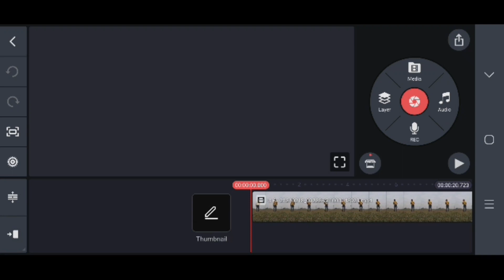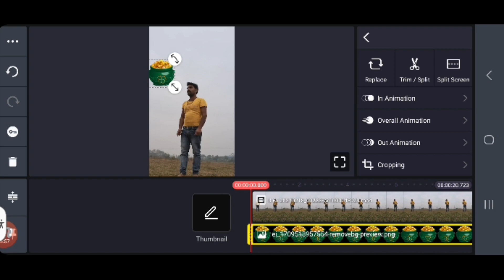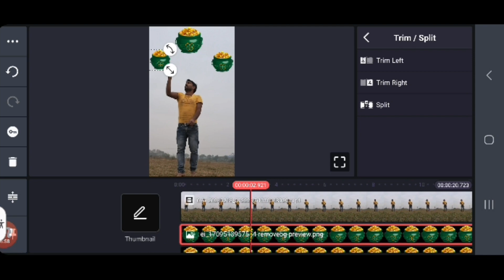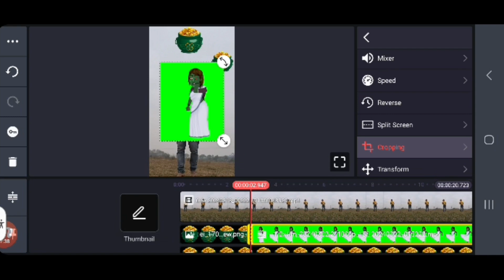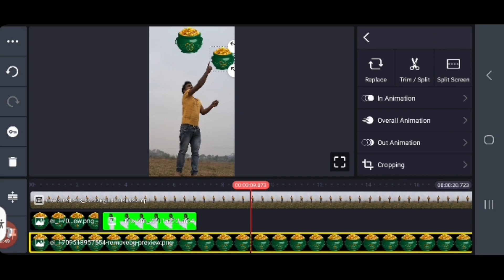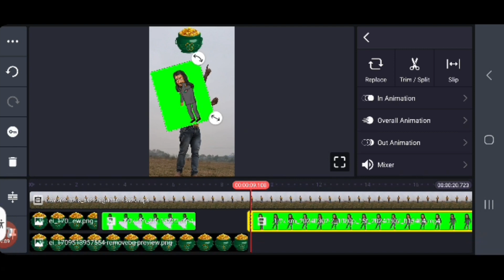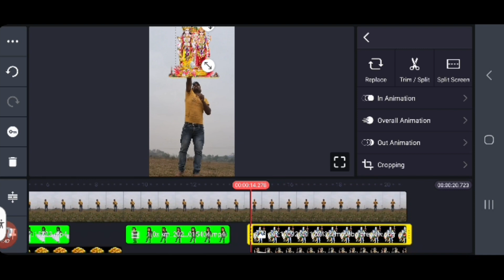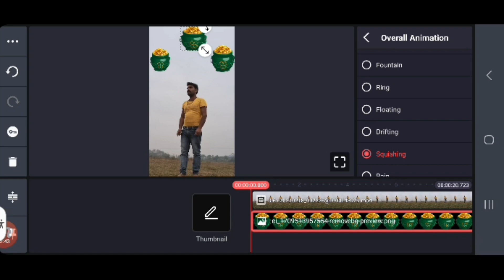kainmastar editing video 2 मिनट में करो BOOST| YouTube Shortsvideo viral kaise kare | Shorts viral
2 मिनट में करो BOOST

| YouTube Shorts

video viral kaise kare | Shorts viral kaise krekainmastar video editing tutorial
kainmastar
video editing tutorial
kainmastar video editing
how to remove watermark from video free
kinemaster short video editing tutorial
kinemaster short video editing free fire
kinemaster short video editing bangla
kinemaster short video editing for youtube
kinemaster short video editing ff
kinemaster short video editing full screen
kinemaster short video editing
kainmastar video
kainmastar video phone camera short
short viral
short
short viral video
watermark kaise hataye video ka
watermark kaise hataye
vn ka watermark kaise hataye
remove watermark from video
remove watermark
photo se watermark kaise hataye
how to remove watermark from video without blur
kinemaster short video editing effects
how to remove watermark from video
video ka watermark kaise hataye
kainmastar ka watermark kaise hataye
video editing
free fire highlights tournament
free fire highlights video kaise banaye
free fire highlights24kgoldn - mood (slowed)
free fire montage video
ff best sensitivity for only headshot
4flag gamer jump gloo wall trick
4 flag gamer gloo wall trick
free fire mobile player full map gameplay
free fire gameplay mobile player
free fire gameplay mobile
kinemaster ishan monitor
mobile se youtube video editing kaise kare
ishan monitor
kinemaster hindi
kinemaster tutorial
kainmastar editing
technical ishtiyaq
kinemaster short video editing size
short video editing app kinemaster
kinemaster short video editing background music
kainmastar se editing kaise kare
dewar todne wala video kaise banaye
short video editing by kinemaster
best bengali
youtubeshorts
trending songs
viral videos
ytshorts
🌺 shat sagor 😍 bengali song ♥️ lyrics black screen 🌹 bengali lekha video💝 stylish 😘
vfx magic video kaise banye
viral video
adobe animation
cartoon video
green screen
funny vfx
funny bfx
shorts feed
shorts
shorts video
vfx magic mahendra
kerala
mumbai
entekeralam
gaintrick
funny magic video
magic video
vfx magic video
vfx artish
erath magic video
vfx video
vfx